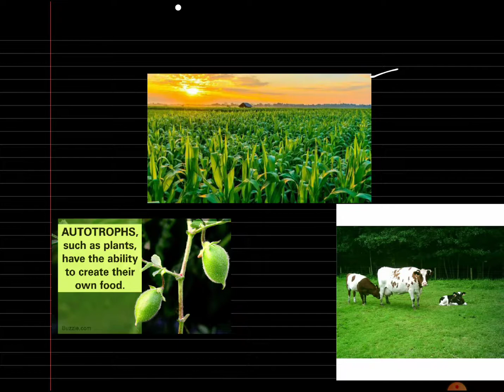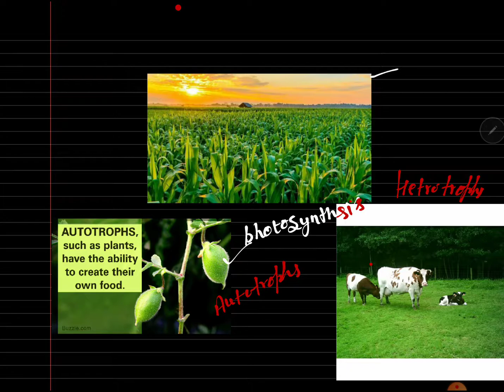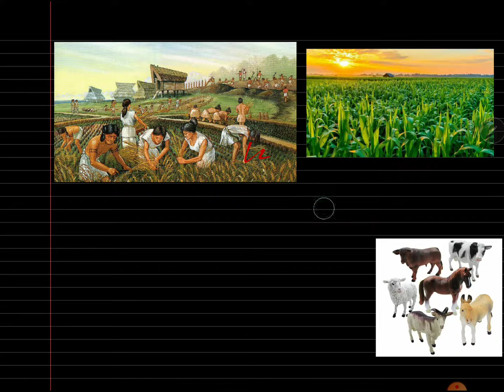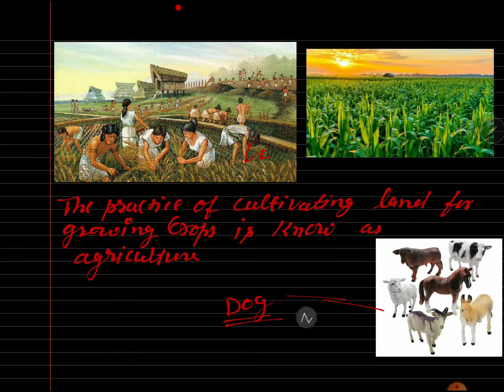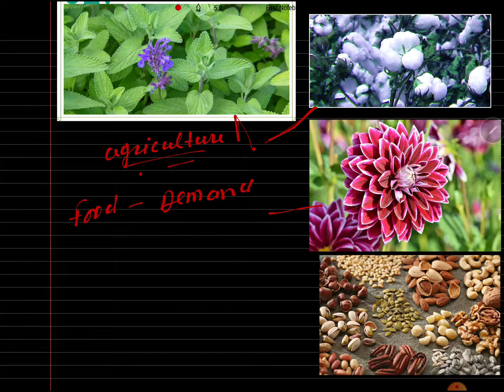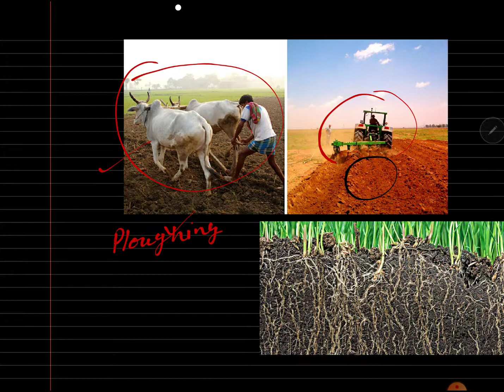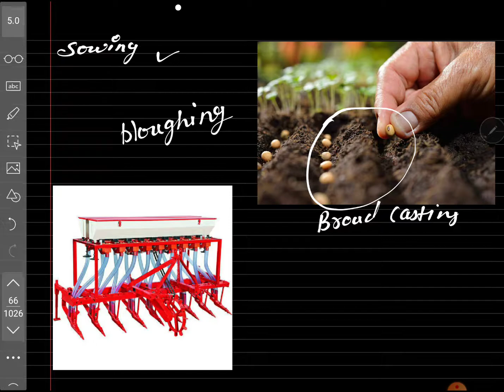Crop Production And Its Management